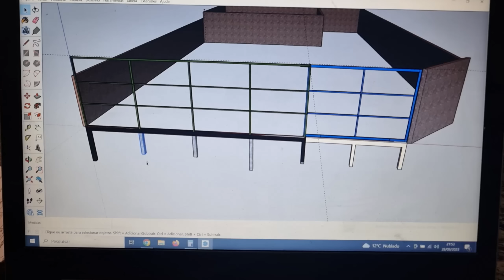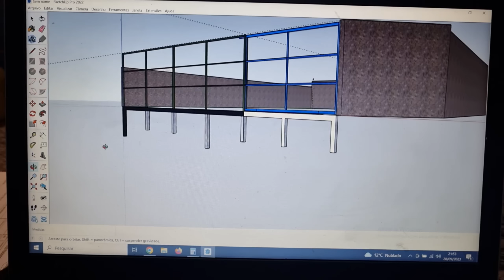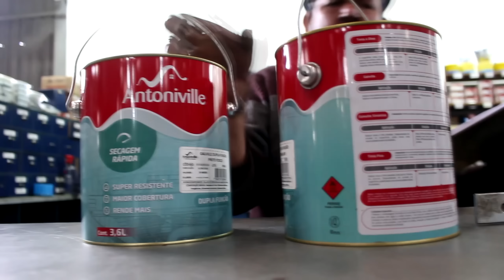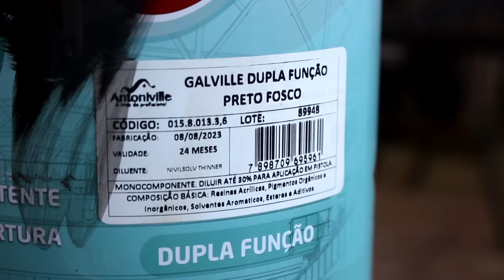Como fazer um portão de correr deslizante - Diário de obras 03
Olá Piaazada!
Nesse vídeo vou mostrar vocês um tutorial completo da fabricação do portao de correr (Deslizante) da nossa nova oficina! nessa primeira etapa vou ensinar desde o começo o que é necessário para montagem do nosso portão, até a fixação das telhas de zinco.

PARCEIROS DO CANAL⤵:
BALMER - Tradição em solda
ALDIEN - Fornos de temperatura controlada
GAVIÃO - Madeiras Nobres (Madeiras que eu uso!)
EMPÓRIO - Facas recortadas
PLANETÁRIO - Aços e Ferros em CURITIBA

Execução: Alexandre Bigunas
Edição de vídeo, áudio e arte de thumbnail: Allan Bigunas